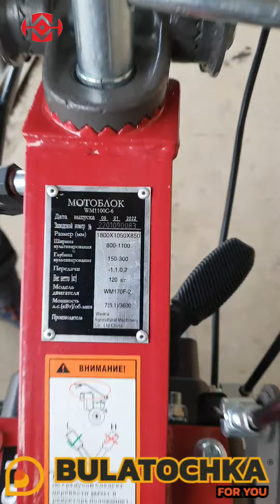WEIMA WM1100C-6 | ХВИЛИНКА ДОВІРИ | chwila zaufania | де замовити мотоблок?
❓Jeśli interesuje Cię nasze podejście i uważasz, że jesteśmy na dobrej drodze, wstaw „+” w komentarzu lub napisz kilka zdań, a będzie nam bardzo miło 🙏🙏🙏.

😉A także dla naszych ABONENTÓW wiele DODATKOWYCH korzyści i OFERT PROMOCYJNYCH!